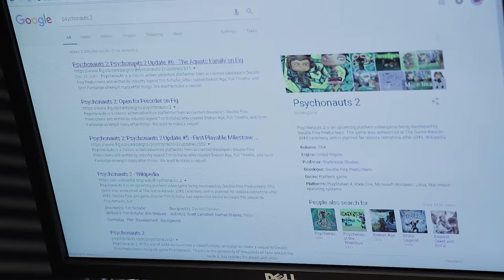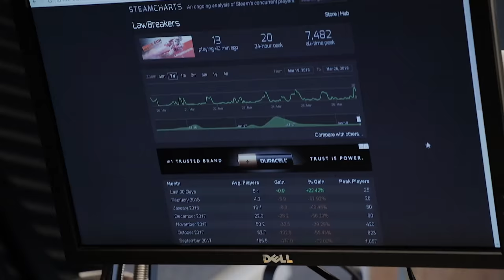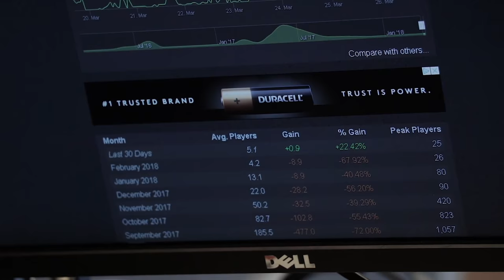David Hengeveld - Poorly Edited Podcast #28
Josh films us, Josh Films himself, and Coffee Guy Films Josh! We bring in the man in charge of the video game Pat and Chandler worked on to discuss game design, indie vs triple A, and the Film Festival that Chandler and Josh went to.